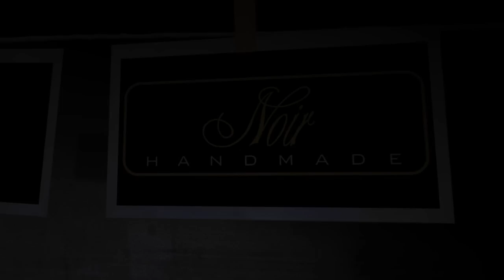Teatr Noir Handmade